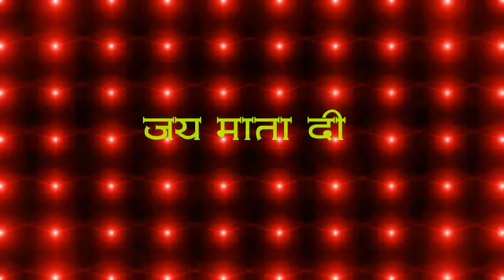Bhawani Tumhari Sharan Aa Gaya Hoon Jaswant Singh HD